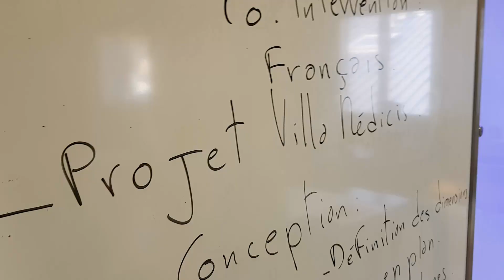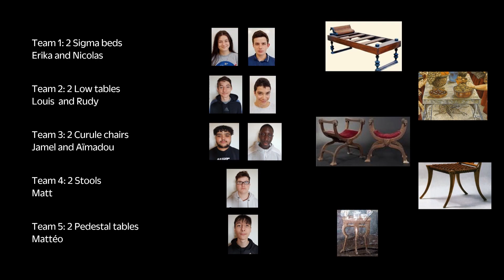Projet Résidences Pro - Villa Médicis - Episode 1 : Conception : Recherche du design et des volumes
Chef d'œuvre à réaliser : Mobilier Romain pour la salle à manger tournante de l'empereur Néron
Episode 1 : Conception : Recherche du design et des volumes
Classe de 2e année CAP Menuisier fabricant
Vidéo tournée au Lycée Saint-Joseph Apprentis d'Auteuil - 12, Avenue du 8 mai Château Dulamon 33290 BLANQUEFORT
© Apprentis d’Auteuil - 2021